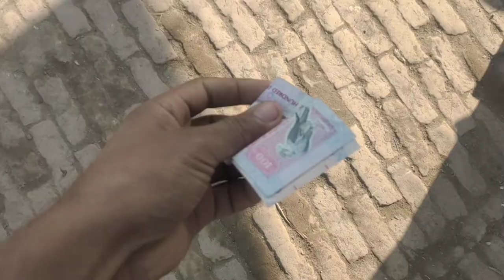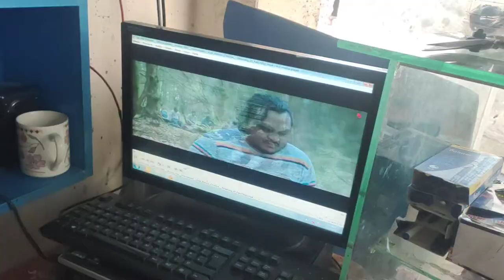Hamaray Gaoun Ke Bachay Pagal Hogaye Kyun Ke..?